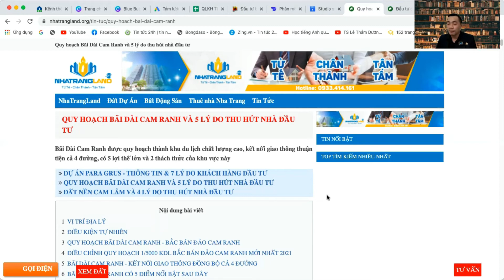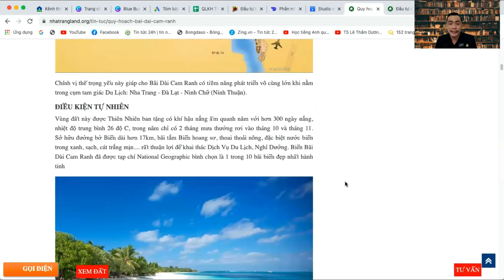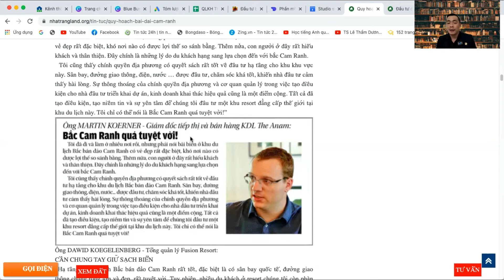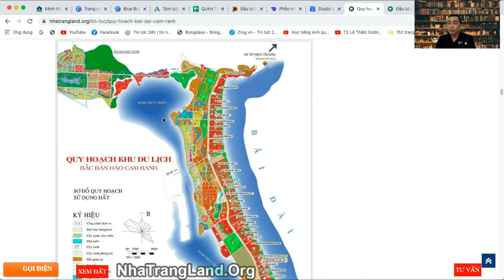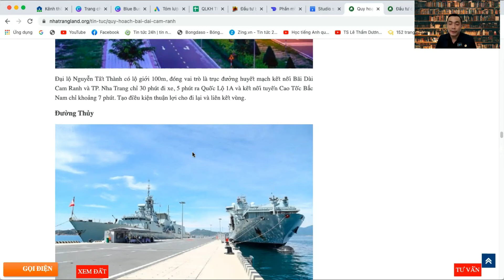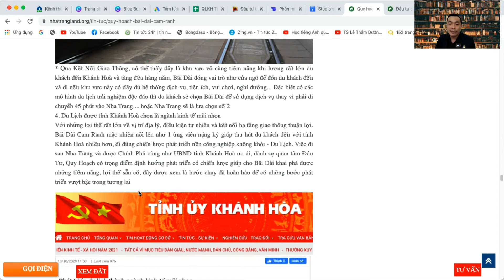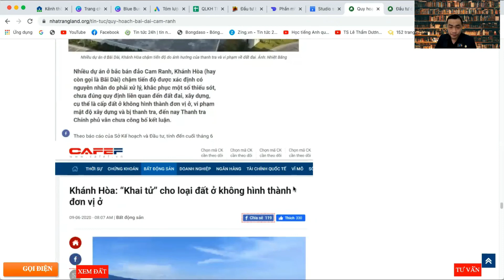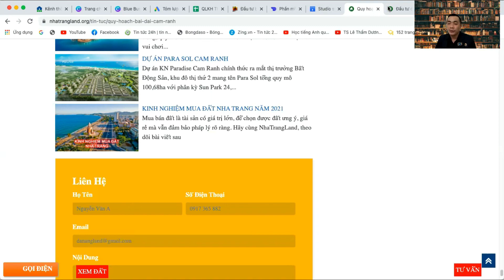Quy hoạch Bãi Dài Cam Ranh và 5 lý do thu hút nhà đầu tư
Bãi Dài Cam Ranh được quy hoạch thành khu du lịch chất lượng cao, kết nối giao thông thuận tiện cả 4 đường, có 5 lợi thế lớn và 2 thách thức của khu vực này
Bãi Dài Cam Ranh hay còn được gọi là Bắc Bán Đảo Cam Ranh là khu vực bán đảo thuộc Vịnh Cam Ranh nằm phía Nam của tỉnh Khánh Hoà. Khu vực này có Phía Bắc giáp Đèo Cù Hin, Phía Đông tiếp giáp Biển Đông, Phía Nam giáp khu vực Vịnh Cam Ranh và phía Tây tiếp giáp Đầm Thuỷ Triều. Địa giới hành chính 1 phần thuộc xã Cam Hải Đông huyện Cam Lâm và 1 phần thuộc Phường Cam Nghĩa Thành Phố Cam Ranh. Sỡ dĩ có tên gọi Bãi Dài vì bán đảo này sở hữu đường bờ biển trải dài, hoang sơ và đẹp với chiều dài hơn 17km từ chân đèo Cù Hin tới Khu Bãi Tây phía sau Sân Bay Quốc Tế Cam Ranh.
ĐIỀU KIỆN TỰ NHIÊN
Vùng đất này được Thiên Nhiên ban tặng có khí hậu nắng ấm quanh năm với hơn 300 ngày nắng, nhiệt độ trung bình 26 độ C, trong năm chỉ có 2 tháng mưa thường rơi vào tháng 10 và tháng 11. Sở hữu đường bờ Biển dài hơn 17km, bãi tắm Biển hoang sơ, thoai thoải nông, đặc biệt nước biển trong xanh, sạch, cát trắng mịn. rất thuận lợi để khai thác Dịch Vụ Du Lịch, Nghỉ Dưỡng. Biển Bãi Dài Cam Ranh đã được tạp chí National Geographic bình chọn là 1 trong 10 bãi biển đẹp nhất hành tinh
QUY HOẠCH BÃI DÀI CAM RANH - BẮC BÁN ĐẢO CAM RANH
Thủ Tướng Chính Phủ đã ban hành quyết định số 101/2003/QĐ – TTg vào ngày  20/5/2003 về việc phê duyệt đề án quy hoạch tổng thể phát triển Vịnh Cam Ranh đến năm 2010. Quy hoạch chung Khu du lịch Cam Ranh có tổng diện tích 4.800ha, trong đó giai đoạn 1 phát triển Khu du lịch Bắc bán đảo Cam Ranh có diện tích 2.150ha. Định hướng phát triển khu vực này là khu du lịch chất lượng cao, dịch vụ vận tải hàng không và các trung tâm thương mại, hội nghị cấp quốc gia và quốc tế.

Quy hoạch toàn khu du lịch Bãi Dài lấy mốc là trục Đại Lộ Nguyễn Tất Thành để quy hoạch:
Quỹ đất từ Đại Lộ Nguyễn Tất Thành về phía Biển được quy hoạch phát triển các dự án du lịch cao cấp 5* phục vụ cho dịch vụ Vui Chơi Giải Trí, Du Lịch- Nghỉ dưỡng... sẽ xây dựng khu Resort, Khách Sạn; Căn hộ khách sạn, Biệt thự du lịch
Quỹ đất từ trục đại lộ Nguyễn Tất Thành đến phía Vịnh Đầm Thủy Triều quy hoạch phát triển loại hình : Đô thị thông minh, trung tâm hành chính, khu dân cư, khu tái định cư…
Song song giữa các dự án Bãi Dài luôn có các trục đường nhánh rộng 24m - 30m từ Đường Nguyễn Tất Thành đi xuống Biển hay từ Nguyễn Tất Thành đi xuống khu vực đầm Thuỷ Triều giống như hệ thống trục xương cá
Vịnh Đầm Thủy Triều Cam Ranh có quy mô hơn 2.200ha là vùng nước lặng có cảnh quan đẹp rất thuận lợi cho việc phát triển dịch vụ du lịch sinh thái đầm và các môn thể thao mặt nước….
Cuối năm 2020, Thị trường Bất động sản Bãi Dài Cam Ranh, Cam Lâm nói riêng và tỉnh Khánh Hoà nói chung, đón nhận một cú hích rất lớn mang đến dấu hiệu tích cực đối với loại hình đất: KHÔNG HÌNH THÀNH ĐƠN VỊ Ở đã xuất hiện nhiều năm qua nhưng không nằm trong loại hình sử dụng đất của luật đất đai. Để khắc phục đối với loại hình đất này, UBND tỉnh Khánh Hoà đã đưa ra giải pháp:
BÃI DÀI CAM RANH - KẾT NỐI GIAO THÔNG ĐỒNG BỘ CẢ 4 ĐƯỜNG
Đường Hàng Không
Đường băng số 2 vốn đầu tư 1.936 tỷ đồng, dài 3.048 m, rộng 45 m, đạt tiêu chuẩn cấp 4E đáp ứng khai thác an toàn, hiệu quả các loại máy bay cỡ lớn, đã chính thức đưa vào hoạt động vào 10/10/2019
TẠI SAO BÃI DÀI CAM RANH ĐƯỢC LỰA CHỌN ĐẦU TƯ VÀ PHÁT TRIỂN THÀNH KHU DU LỊCH TRỌNG ĐIỂM ?
BÃI DÀI CAM RANH CÓ 5 ĐIỂM NỔI BẬT SAU ĐÂY
1. Khí hậu ôn hoà với 300 ngày nắng trên năm, không khí mát mẻ, ấm áp quanh năm, rất lý tưởng để khách Du Lịch đến nghỉ dưỡng là nơi tránh rét của các nước Đông Âu, Nga, Trung Khác với khu vực từ Bắc Trung Bộ trở ra ngoài Miền Bắc, điển hình là từ Đà Nẵng ra đến Quảng Ninh vào những tháng mùa đông khí hậu rất khắc nghiệt đặc biệt là thời tiết rét buốt rất lạnh. Bãi Dài Cam Ranh chỉ có 2 tháng mưa lâm râm, thời tiết mát mẻ